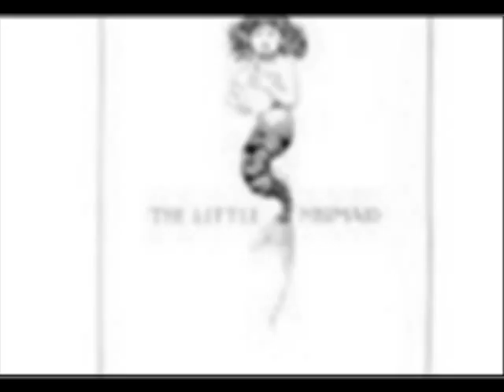Marked For Evil Elise The small ship drifted in the still waters of the river guards milled about